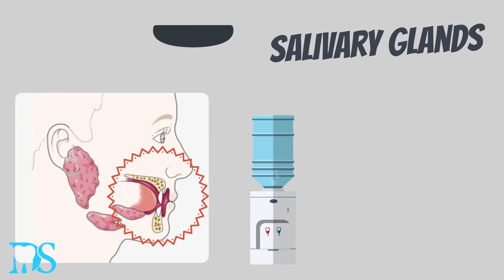What If You Had No Saliva?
You normally wouldn't think about your saliva. But, what would happen if you didn't have any spit?

0:15 - Saliva has important functions in our mouth
0:25 - What saliva is made up of
0:35 - Our digestion starts in our mouth
1:00 - What our saliva digests
1:15 - How our taste would be affected without saliva
1:35 - How much saliva you normally produce in a day
1:50 - What eating would be like without saliva
2:00 - How bacteria react to a dry mouth
2:15 - How your breath is affected by a dry mouth
2:35 - Tooth decay and gum disease will be more likely without saliva
2:53 - Some of the causes of dry mouth

What Is Dental Secrets?
Dental Secrets was created to share our passion for teeth and general health with others. Learn tips on how to keep your teeth clean & healthy along with other oral hygiene strategies.

We are here to provide you with everything you need to know to maintain a nice smile in a healthy body.

Video host: Dental Secrets